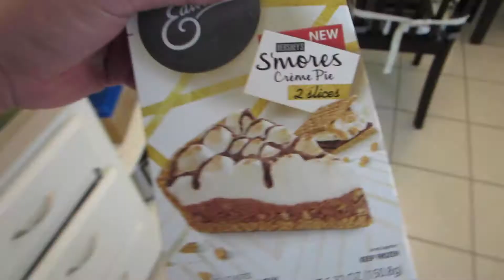Brothers Love Playing Restaurant! - Daily Vlog 941 - Mar 31st, 2018